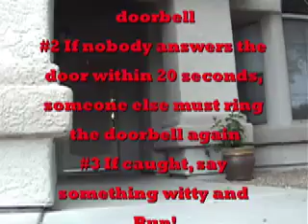3 step hide knocking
After watching the Hamish and Andy video, a few of my friends  and i decided to take a crack at it while adding a few things of our own.